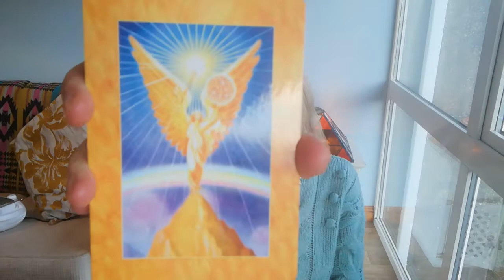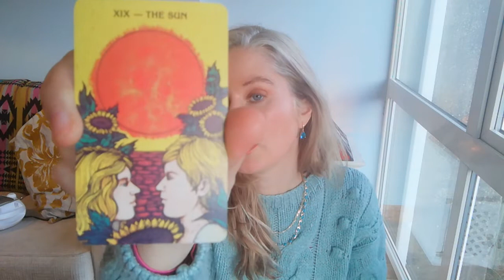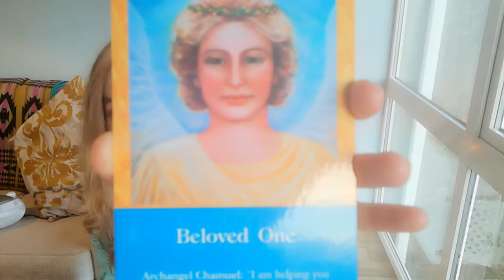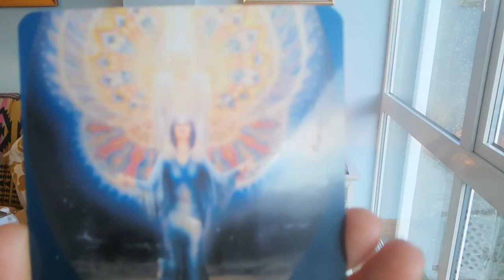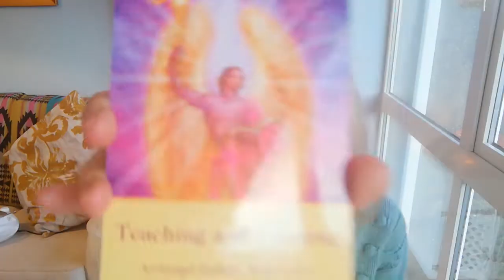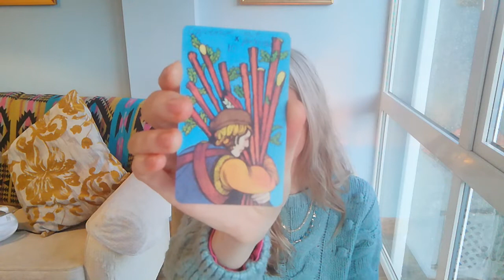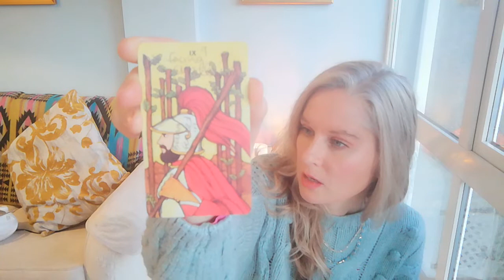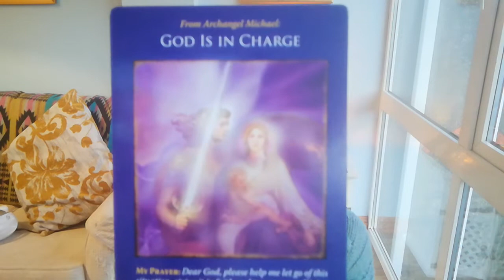Timeless Energy Reading with The Angels ✨